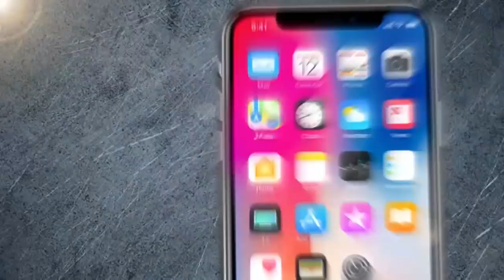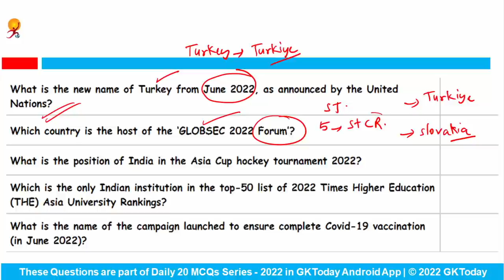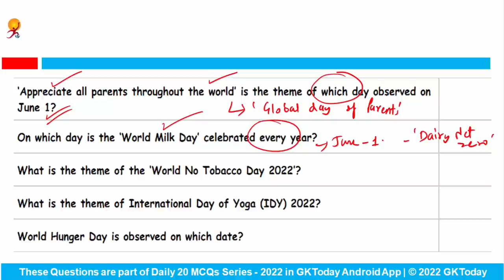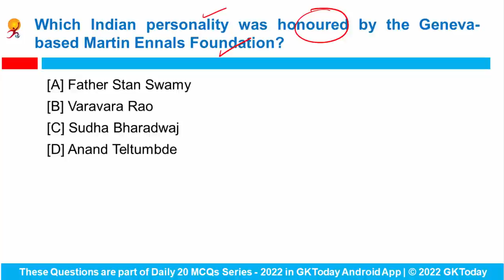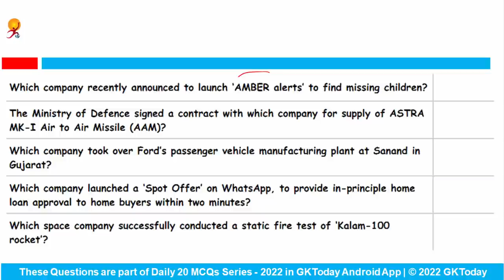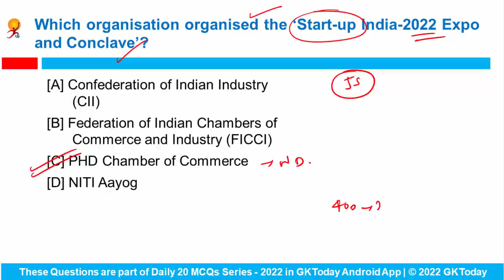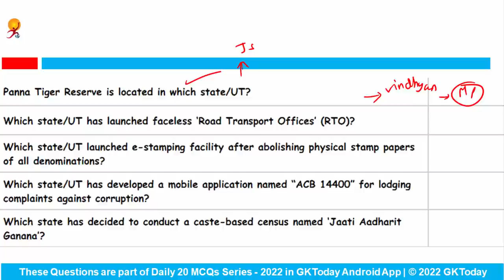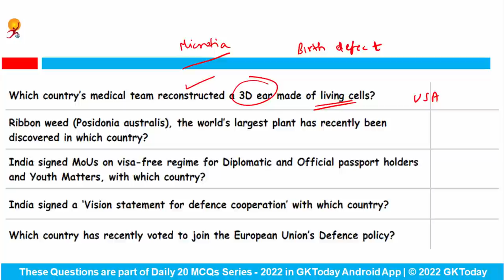5-6 June 2022 Current Affairs in English by GKToday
In this video, we discuss GKToday's Top Current Affairs MCQs for June 5-6, 2022.